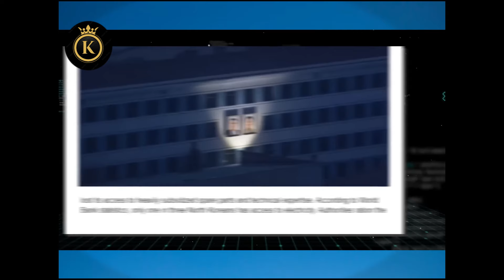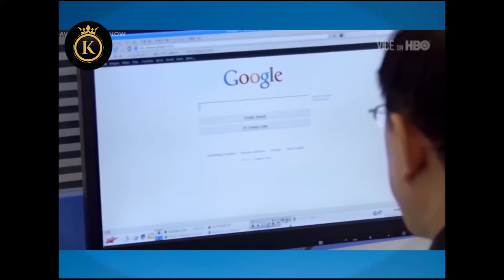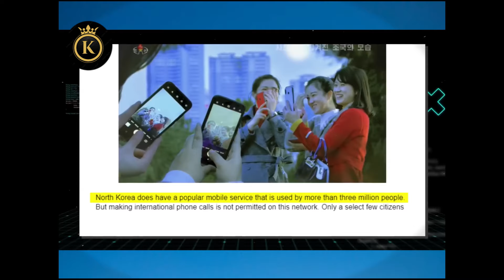🔥ጉድድ ረኣዩ! ዘይትፈልጥዎም ሓቅታት ሰሜን ኮርያ